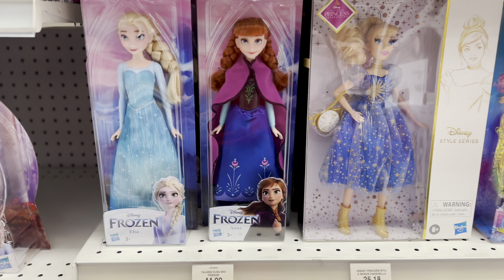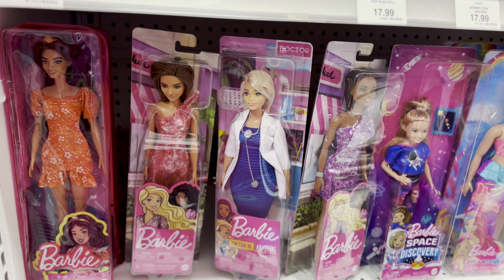Shopping for Christmas and Birthday Gifts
We took Emma to ToysRus to pick toys she likes.
Then, we will pick what to give her.

Find out at near the end of the video what she likes.
Guess what she will get.

Maybe… we will make a new post on what she got. :D